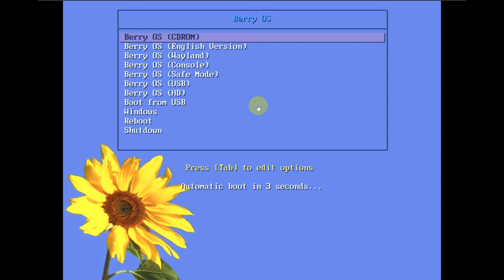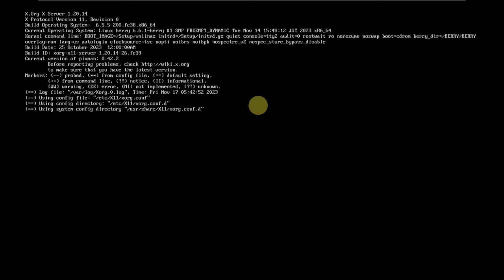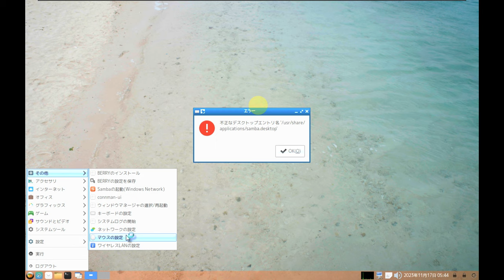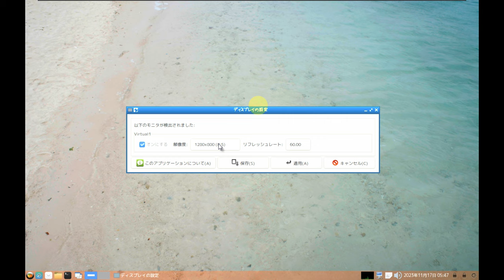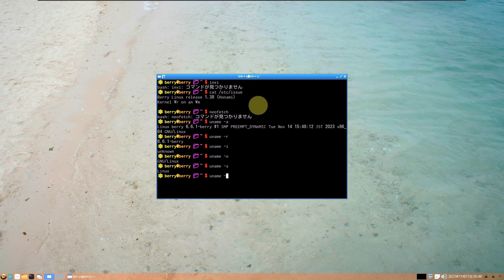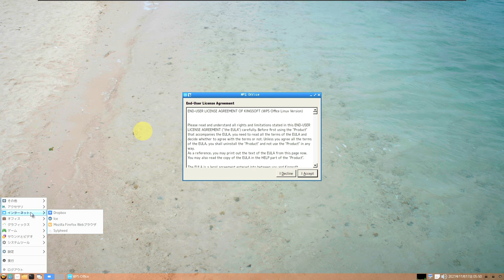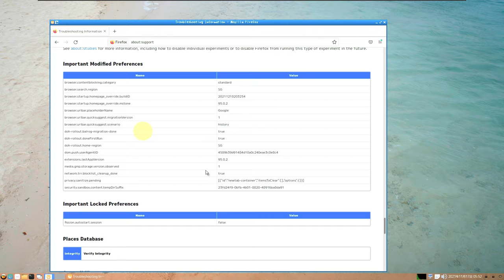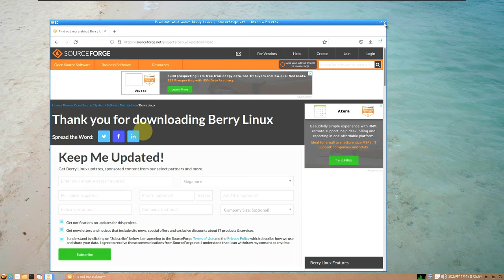Berry Linux is a Lightweight, Lightning-fast Operating System With Good Design and Usability?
In This Video We Are Looking At Berry Linux is a bootable CD Linux, automatic hardware detection.
Berry Linux can be used as a Linux demo, educational CD, rescue system. It is not necessary to install anything on a hard disk.

Features
It can boot from the CD-ROM / USB drive / USB-HDD / HDD.
The strong points are to start quickly, to recognize much hardware automatically, and to be able to connected to the Internet.

Todays Video - Berry Linux!